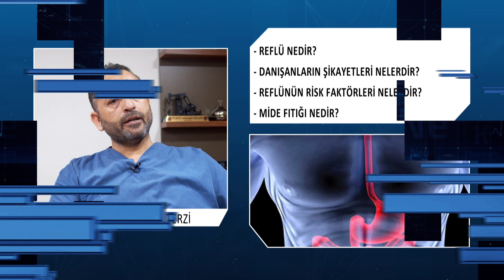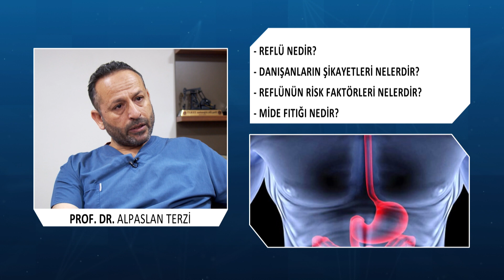Reflü Nedir? | Prof. Dr. Alpaslan Terzi | 8'de Sağlık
Genel Cerrahi Uzmanı Prof. Dr. Alpaslan Terzi; Reflünün riskleri ve tedavi yöntemi hakkında bilgileri TV8 8'de Sağlık programında anlatıyor.